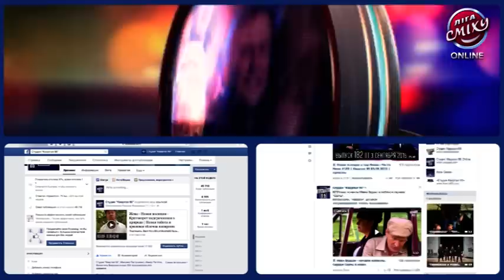Лига Смеха - Зимний Кубок 2016 | Полный выпуск - 09.01.2016.